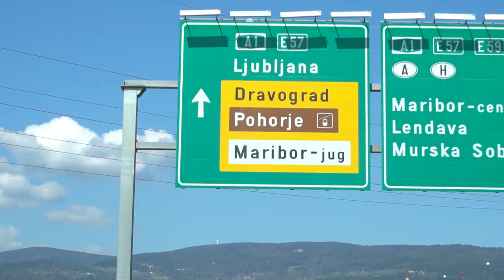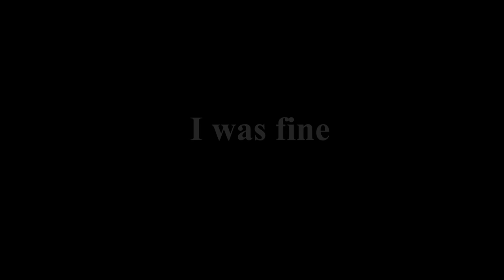Maribor IXS 2019 Ivan Basic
Video from IXS at Maribor with Ivan Bašić